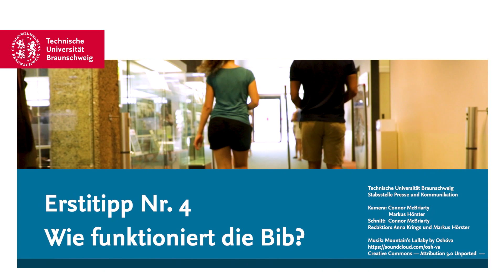Erstitipp 4: Wie funktioniert die Bib?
Hier könnt Ihr recherchieren, lernen und natürlich auch Bücher ausleihen. Julie und Duc Hai zeigen Euch heute die Universitätsbibliothek der TU Braunschweig und erklären, wie die Ausleihe funktioniert.

Übrigens: Die UB wurde bereits 1748 als Bibliothek des Collegium Carolinum gegründet und ist damit eine der ältesten Bibliotheken einer Technischen Hochschule in Deutschland. Sie bietet mehr als 900 Arbeitsplätze auf vier Etagen, einen Gruppenarbeitsraum, Einzelkabinen, WLAN-Zugang über eduroam, sowie mehrere Drucker, Kopierer und Scanner.